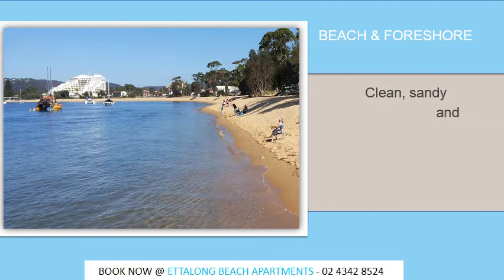ettalong beach apartment